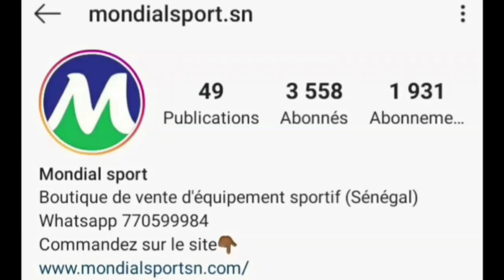50M£ Man United pour Ismaila Sarr? Mendy 5 ans à Chelsea. Koulibaly dit Adieu à Man City. Ca CHAUFFE